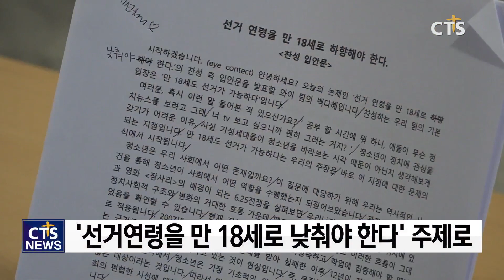제2회 디베이트 축제, ‘선거연령 만 18세로 낮춰야“ (최대진) l CTS뉴스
앵커 : 하나님의 참된 진리를 탐구하고 건강한 토론문화 조성을 위한 제2회 디베이트 축제 예선이 열렸습니다.

앵커 : 11곳의 기독교대안학교에서 22팀이 참가해 치열한 토론을 벌였는데요. 그 현장을 최대진 기자가 다녀왔습니다.

찬성과 반대를 넘어 서로의 생각을 모아 하나님의 참된 진리를 탐구하는 건강한 토론문화를 위한 제2회 디베이트 축제 예선이 지난달 30일 독수리기독학교에서 열렸습니다.

한국기독교대안학교연맹과 CTS기독교TV가 주최한 이번 행사는 ‘선거연령을 만 18세로 낮춰야 한다’란 주제로 밀알두레학교, 월광기독학교, 샘물중고등학교 등 총 11개 학교에서 22팀이 참가했습니다.

int 정기원 이사장 / 한국기독교대안학교연맹

예선에 참가한 90여 명의 학생들은 선거가 주는 기독교적 가치와 하나님의 뜻에 맞는 대안이 무엇인지 함께 고민하며 토론했습니다.

int 조유진 학생 / 밀알두레학교 9학년

int 김수민 학생 / 독수리기독학교 11학년

예선을 통과한 4팀은 오는 5일 서울 노량진 CTS멀티미디어센터 11층 컨벤션홀에서 열릴 제2회 디베이트 축제 본선에서 토론 경쟁을 벌일 예정입니다. CTS뉴스 최대진입니다.